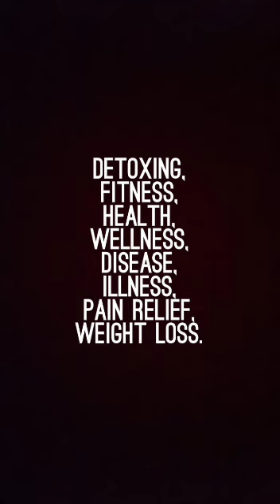BULB ENEMA BEFORE DOING DANCING, EXERCISING, GYM, SPORTS, WORKOUTS, YOGA.